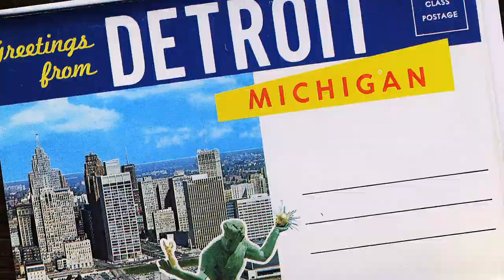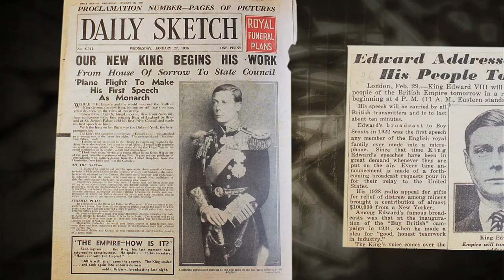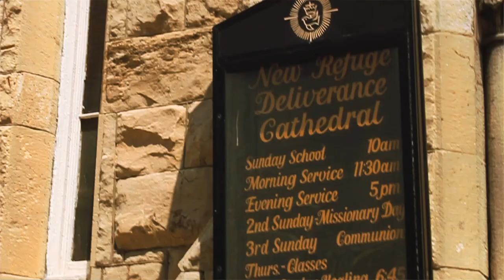Hidden in the Hood | Sizzle Reel | Scott Watkins | Tom Morris Jr.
Hidden in the Hood - Sizzle Reel
You may be surprised to learn that your neighborhood changed the world. Urban areas are constantly evolving, but as neighborhoods move into the future, memories of the people, places and events that made history there fade away. So, come for a walk through “The Hood” with hosts Scott Watkins and Tom Morris as they uncover amazing but hidden history in an engaging and entertaining way.

Starring: Scott Watkins, Tom Morris Jr.